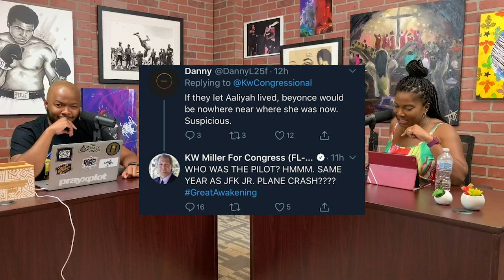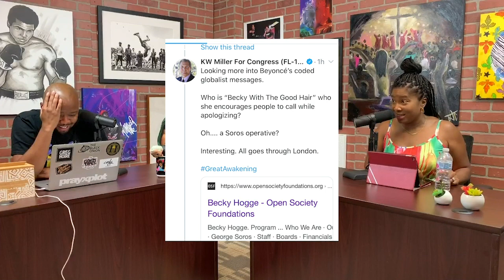Twerking At Club COVID Atlanta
FEETURES: Receive $10.00 off your first order.  and use the code RR